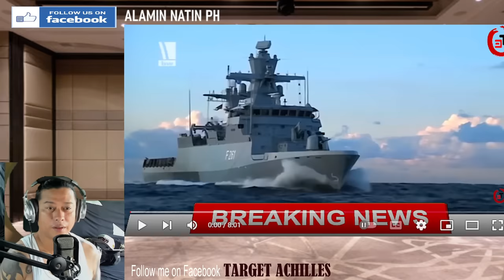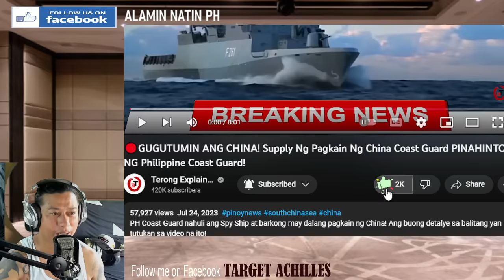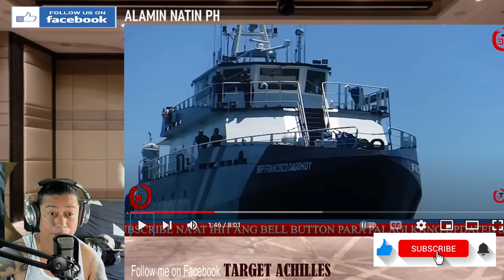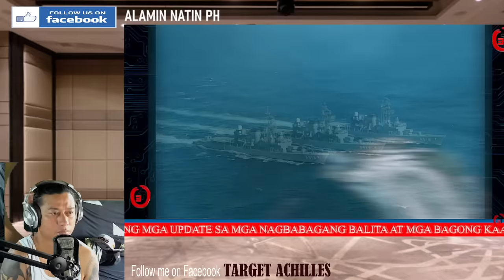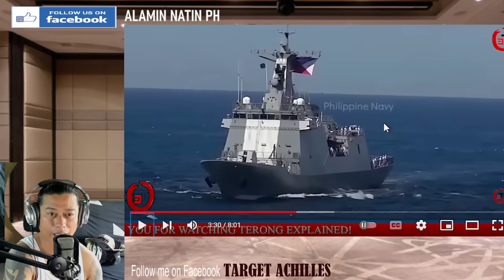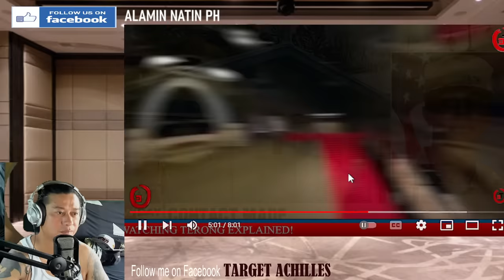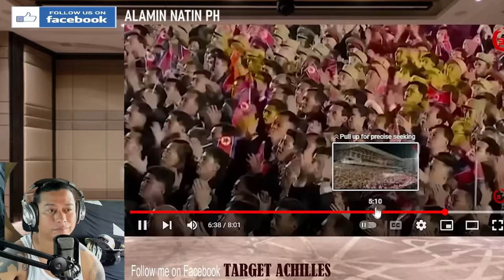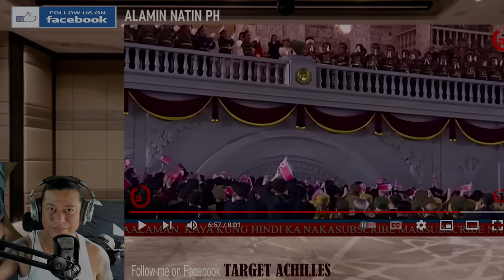Pilipinas Gumanti!? Supply Ng Pagkain Ng China Coast Guard PINAHINTO NG PCG? (REACTION & COMMENT)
FACEBOOK PAGES